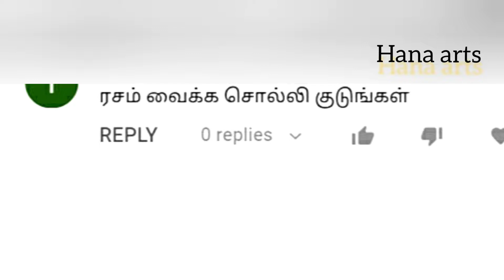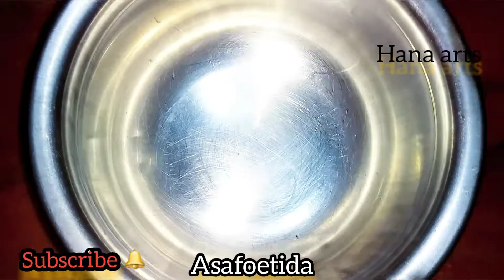ரசம் வைப்பது எப்படி| தக்காளி ரசம்|ரசம் recipe in tamil#rasam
இப்படி வெச்சா பக்கத்து வீட்டுக்கும் மணக்கும் நம்ம வீட்டு சமையல்.

 ரசம் வைப்பது எப்படி.

 தக்காளி பூண்டு ரசம் வைக்கும் முறை பற்றி விளக்கம் கொடுத்திருக்கிறேன் இந்த பதிவில்

தக்காளி பூண்டு மிளகு ரசம் வைப்பது எப்படி சுவையாக செய்வது என்று உங்களுக்கு சொல்லிக் கொடுத்திருக்கிறேன்

தக்காளி பூண்டு மிளகு ரசம் சாப்பிடுவது உடலுக்கு மிகவும் நல்லது

சளி இருமலுக்கு உகந்தது .

இப்போது இருக்கும்் கொரானா வைரஸ் தொற்று காலங்களில் இதுபோல ரசம் செய்து அடிக்கடிிஎடுத்துக்கொள்வது மிகவும் உடலுக்குு ஆரோக்கியத்தை தரும்

 இதுபோல பதிவுகள் என்பது வீடியோக்களில் ஆரோக்கியம் நிறைந்த உணவு வகைகளை பதிவு செய்து உள்ளோம்

சேனல் ப்ளேலிஸ்ட்களை  பார்த்து எங்கள் வீடியோக்கள் பிடித்திருந்தால் தொடர்ந்து ஆதரவு தருமாறு அன்புடன் கேட்டுக்கொள்கிறோம்.

 எங்கள் வீடியோக்களை தொடர்ந்து பார்த்து வரும் நண்பர்களுக்கு மிகவும் நன்றி.

Dear friends.

youtube Disclaime full information and explanation in tamil language.